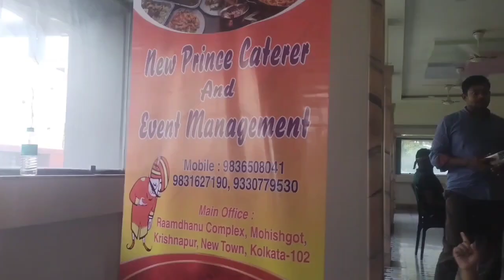আমার দাদার (মামার ছেলের) বিয়ে এবং বৌভাত Full Video || 𝑉𝑙𝑜𝑔 - 47